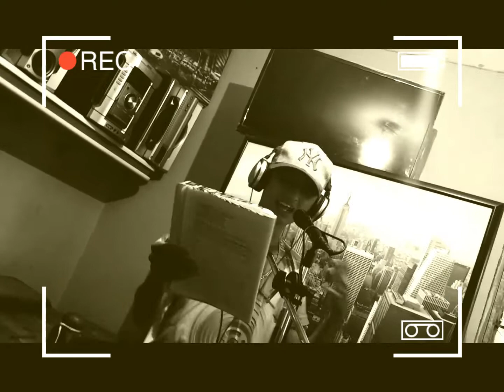Llego el momento- Isaac Jaramillo/2017/MFC.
Hola les dejo el nuevo tema desde
JC PRODUCCIONES Y MFC :"3

Beat : Zodiako Rdk